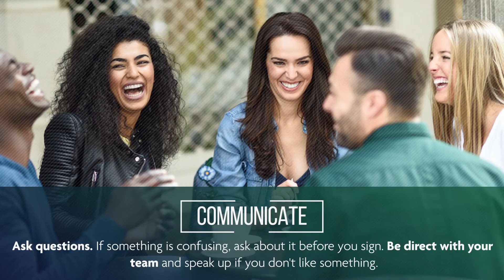4 Secrets for a Stress Free Real Estate Transaction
Buying a home can be stressful, but it doesn't have to be!? 4 secrets from eXperienced and qualified professionals and proven strategies will help you have a better and more memorable real estate experience.